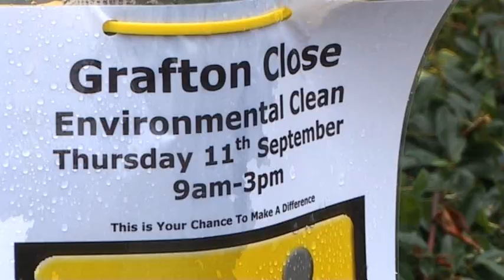Dorset Police North Bournemouth Officers join in community cleanup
Officers from Meyrick and Talbot Safer Neighbourhood Team have taken a break from patrolling a street in North Bournemouth to help clean it, in a bid to improve the area for residents.

Police Constable Viv Maddison and Police Community Support Officer (PCSO) Tara Stallion got their hands dirty when they joined residents and partners  from Bournemouth Borough Council  to undertake a massive clean-up operation in Grafton Close.